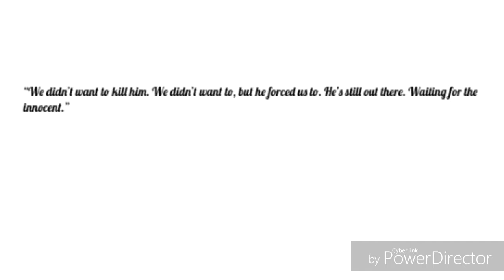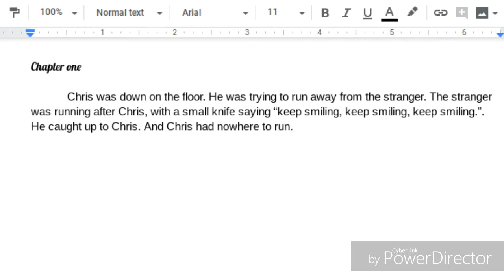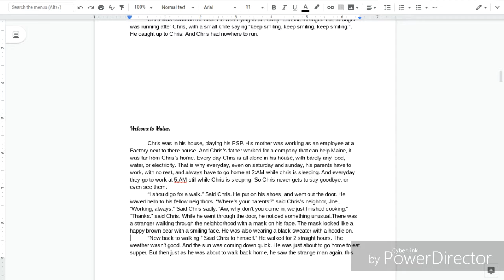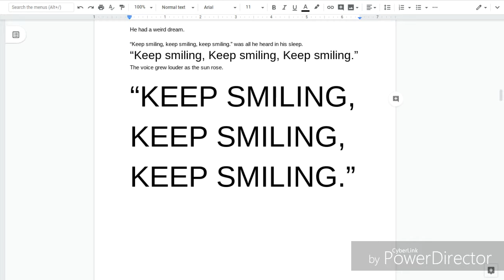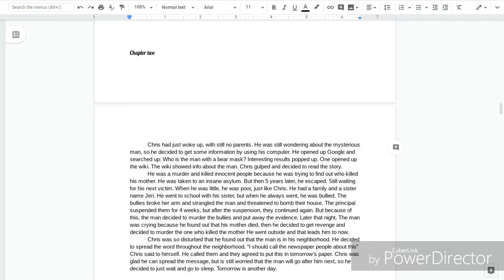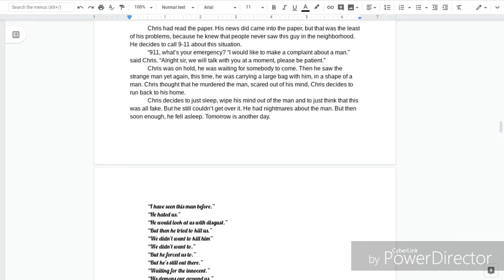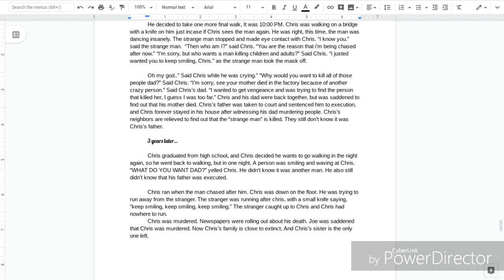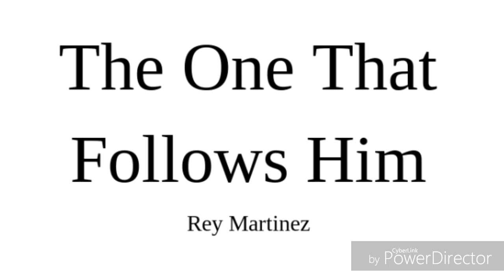Reading a Story I Made When I Was a Kid